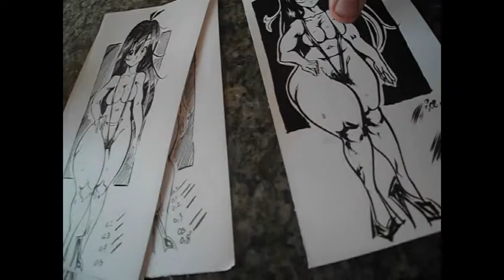Teste de materiais para Desenho para Nankin -Part One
primeira parte do teste de materiais de nankin como começando o contorno ate comentando sobre as vantagens e desvantagens de cada material.

PS: inicialmente ia ser só um unico video, mas como ele ficou grande demais e travou muito durante a edição tive que separa-lo em duas partes, e amanha ele ja esta ai!